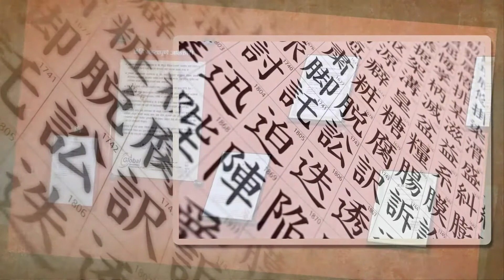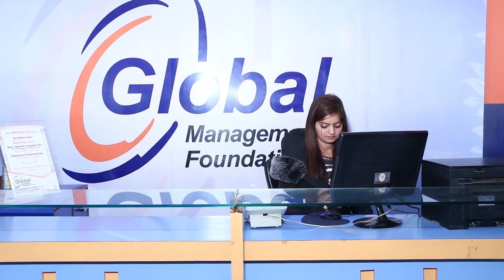GLOBAL MANAGEMENT FOUNDATION